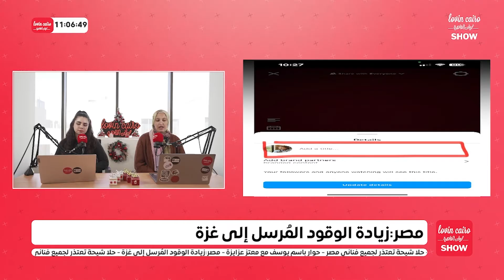Egypt: Increase in fuel sent to Gaza